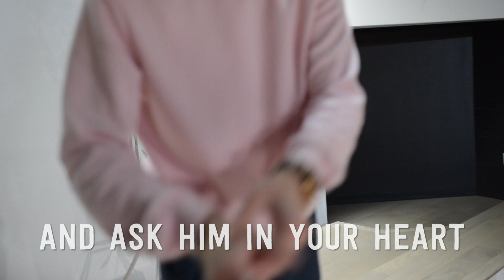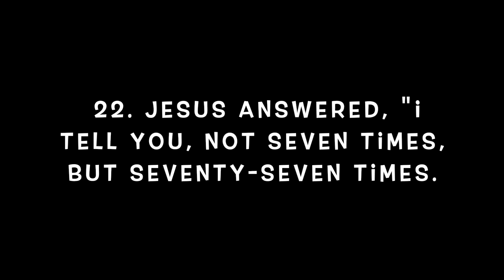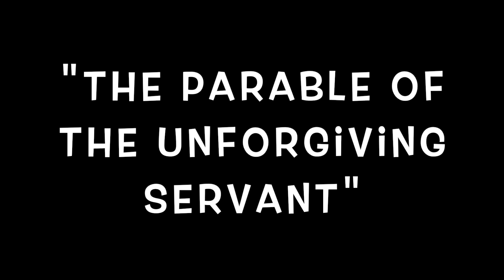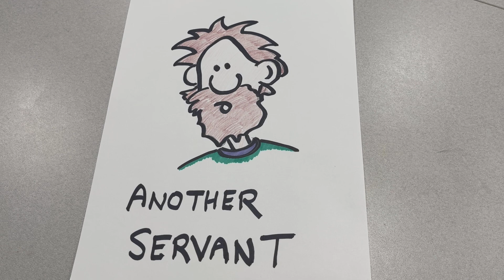Sunday School Online Worship Week 52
Matthew 18:21-22